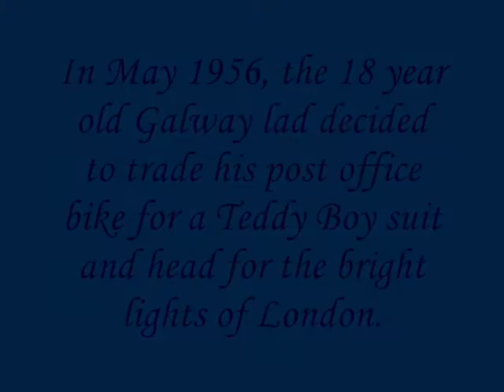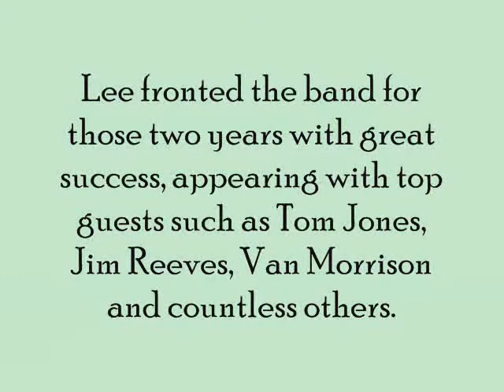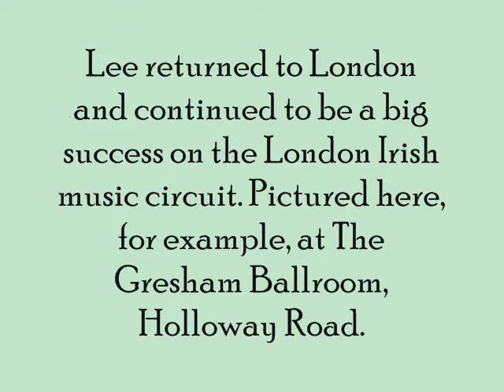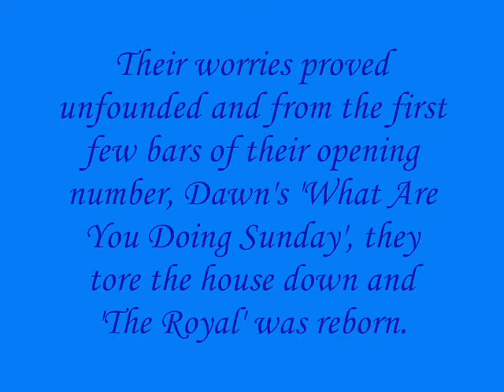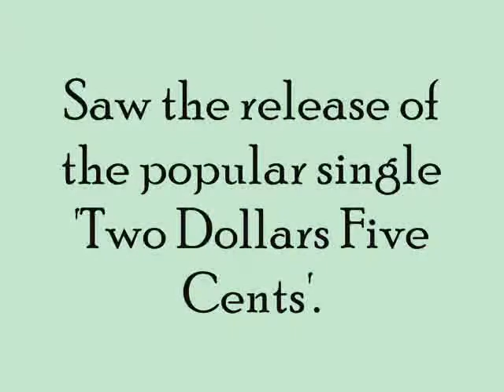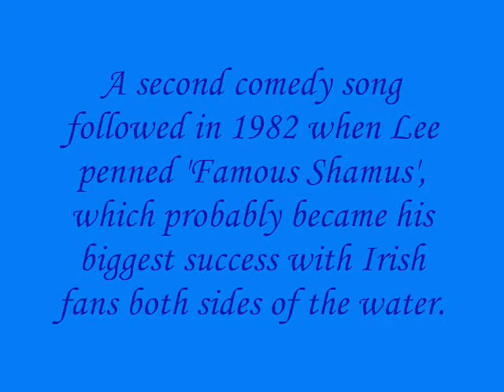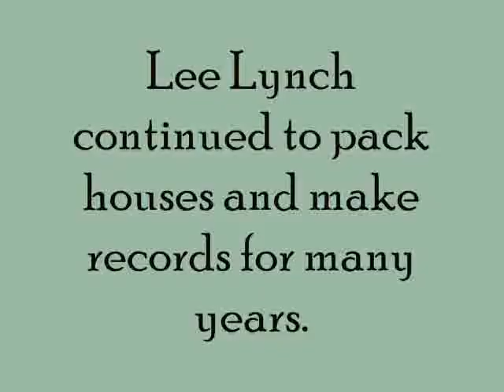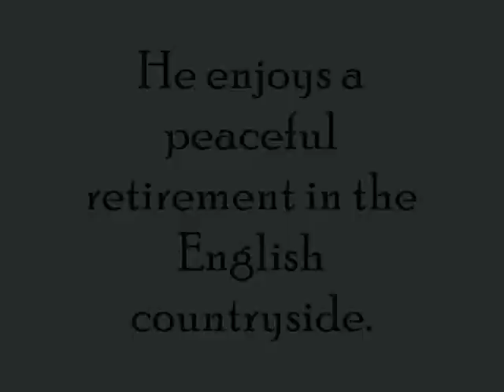Lee Lynch - The Lee Lynch Story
A brief biography of Lee Lynch in words and pictures, set to 'Mountains Of Mourne' and 'Can't Go Back To Galway'. Lee's album 'Here I Go Again' has been released on CD for the first time and is available